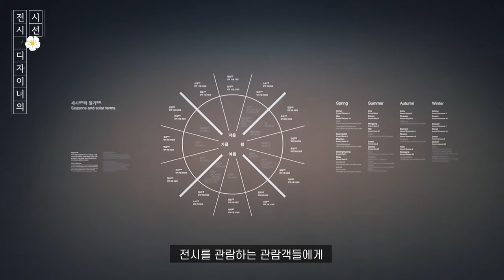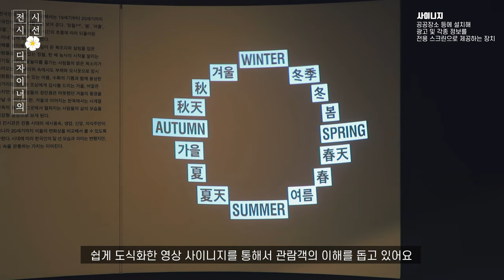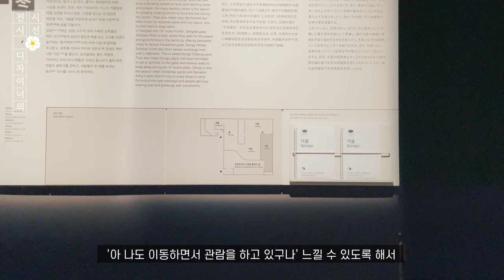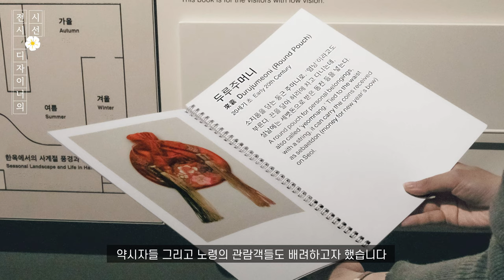[기자단] 전시디자이너의 시선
전시디자이너의 시선으로 보는 상설전시관2 '한국인의 일 년'
국립민속박물관 유민지 학예연구사에게 들어봤습니다.

[촬영 및 편집] 안영진(국립민속박물관 9기 기자단)
[영상 소스]
9PD의 감성 EDIT - #5 감성 브이로그 원고지 자막 만들기